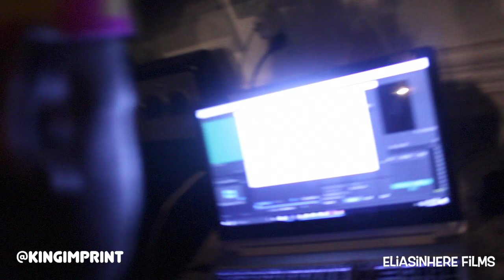EliasInHere: Part 2: The Rap Game's Nia Kay BirthdayBash Miss Mulatto Ayo Mateo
This is part 2 of Eli (Eliasinhere) vlogging The Rap Games Nia Kay's BirthdayBash
feat Miss Mulatto, Lil Key, Tally, 2 Crucial, Ayo & Mateo, King Imprint, Dlow Key